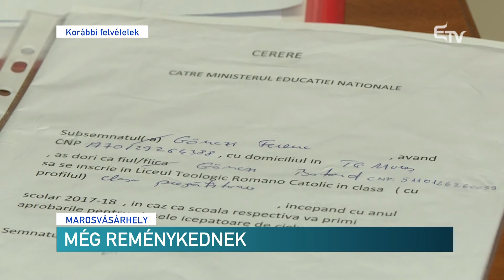Még reménykednek – Erdélyi Magyar Televízió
Lezárult az aláírásgyűjtés a marosvásárhelyi római katolikus teológiai líceumba való beiratkozási igényt illetően. Az aláírásokat átadták a pápai nagykövetnek a szülők, akik abban bíznak, az oktatási tárcavezetőt jobb belátásra bírja a nuncius.
Ezzel párhuzamosan a Maros megyei főtanfelügyelő felhívja a szülők figyelmét, írassák be gyerekeiket egy akkreditált tanintézménybe.